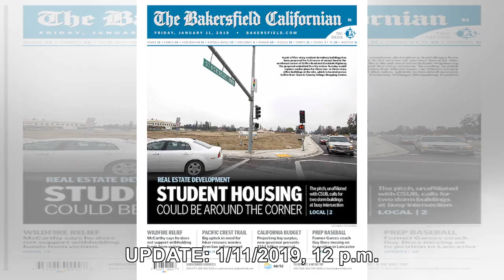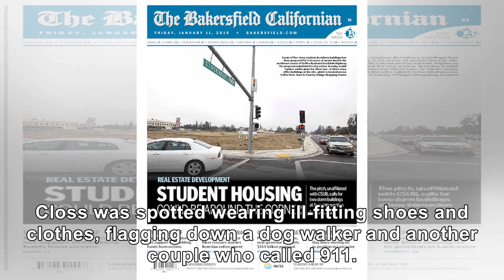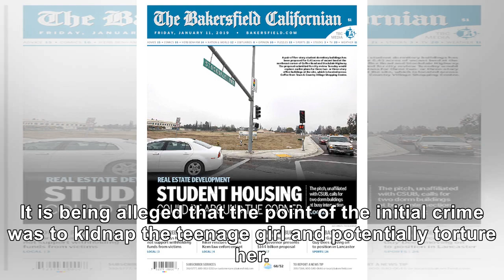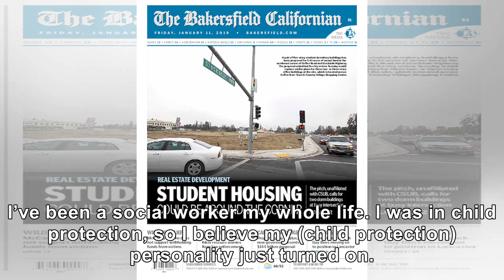Jayme Closs Was Allegedly Kidnapped By The Man Who Killed Her Parents Named Jake Thomas Patterson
January 11, 2019 Scott Olson / Getty Images The teen was held by the murderer in his Wisconsin cabin...